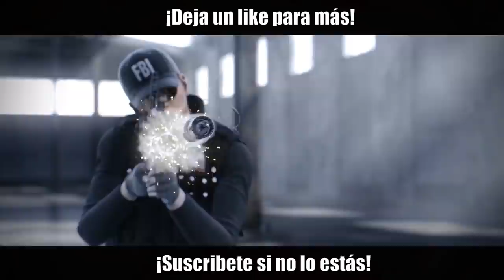¿PERO y ESTA MALA SUERTE? | Shifting Tides | Caramelo Rainbow Six Siege Gameplay Español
Pero y esta mala suerte en este Gameplay de Rainbow Six Siege español en Shifting Tides.

▬▬▬▬▬▬▬▬▬ INFORMACIÓN SETUP ▬▬▬▬▬▬▬▬▬
● CPU: Intel Core i9-9900K 3.6Ghz
● MB: Asus Prime Z390-A
● Rstón: SteelSeries Rival 300
● Cᴀsᴄᴏs: Sades A6
● Micrófono: Blue Yeti
● Fuente Alimentación: 800W Mars Gaming
● Teclado: Newskill seiryu